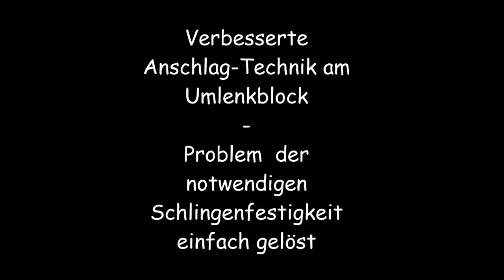Bruchlastproblem bei Blockschlingen - andere Anschlagtechnik bringt Lösung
beim Rigging stellt die Schlinge am Umlenkblock oft die grösste Schwachstelle dar. Durch eine geänderte Anschlagtechnik ist das Problem elegant zu lösen.
!!! Das ist meine private Meinung und Erfahrung ohne Anspruch auf Richtigkeit. Anwendung auf eigene Gefahr !!!